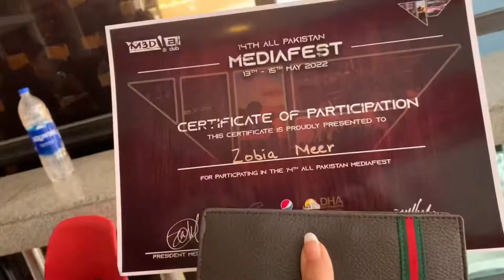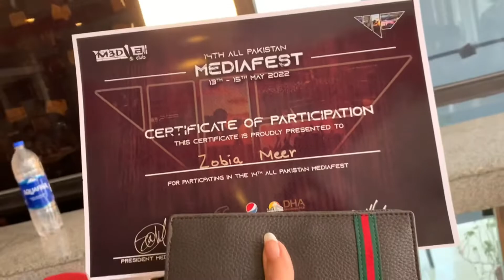Media Fest day 2 part 2 | Day 3 | Giki | Swabi Topi